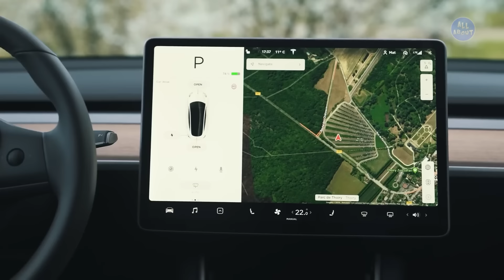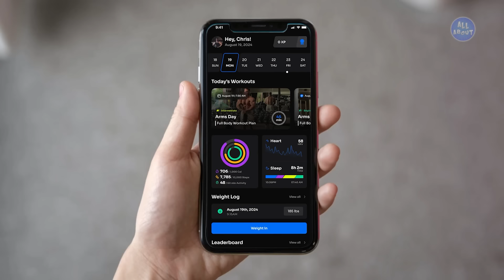Inside CBUM's Luxury Lifestyle: Cars, Mansions, Net Worth...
Explore the luxurious lifestyle of Chris Bumstead, also known as CBUM, the 4X Mr. Olympia. In this video, we dive into his journey from humble beginnings to becoming a global fitness icon. Discover how CBUM balances his passion for bodybuilding with a life of luxury, including his stunning mansions, sleek supercars, and private jets. We'll also share a glimpse into his family life, and how his success has allowed him to live the dream. If you're curious about the lifestyle of the world’s top bodybuilder, this is a must-watch!